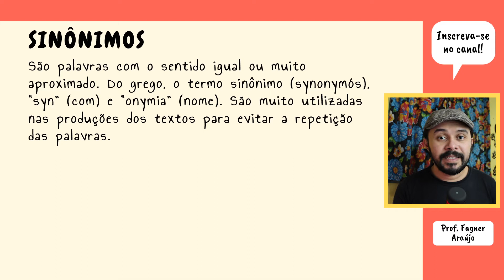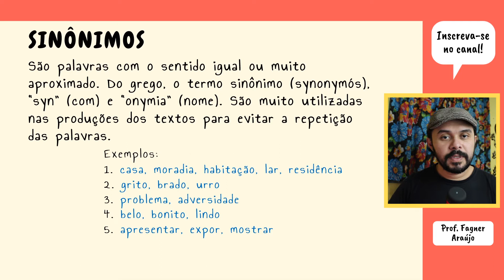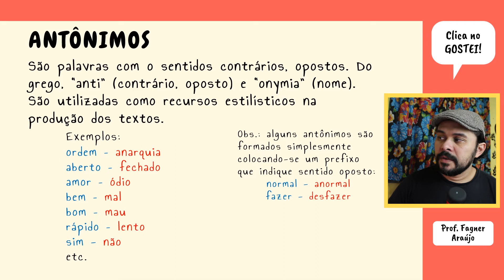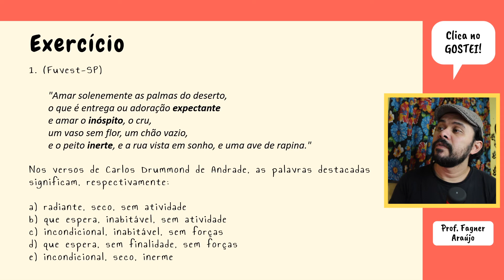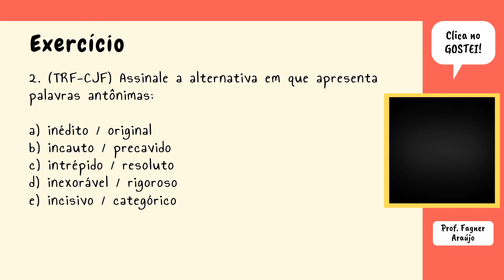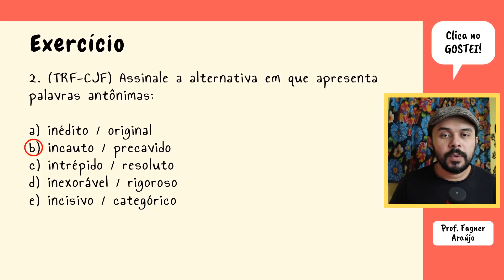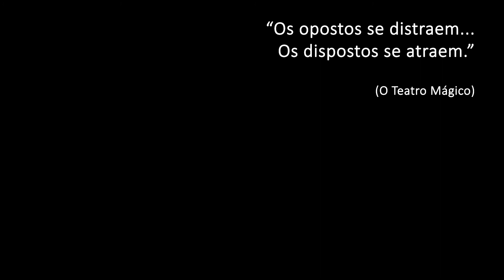SINÔNIMOS e ANTÔNIMOS - semântica #1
Começando o bloco de SEMÂNTICA, na aula de hoje vamos aprender o que são SINÔNIMOS e ANTÔNIMOS.

Matéria simples, fácil e rápida!